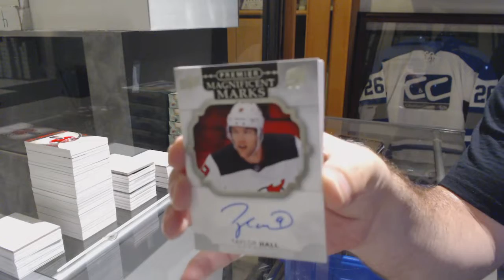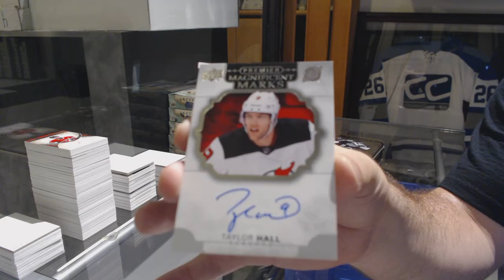Breitling's 17-18 Upper Deck Premier Hockey Free Box Break